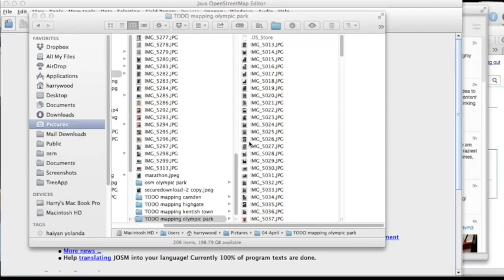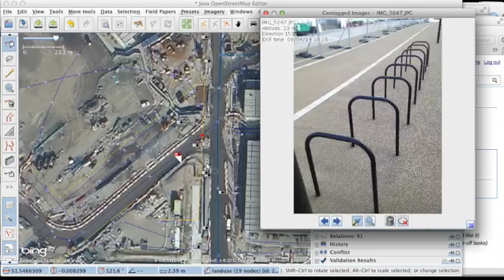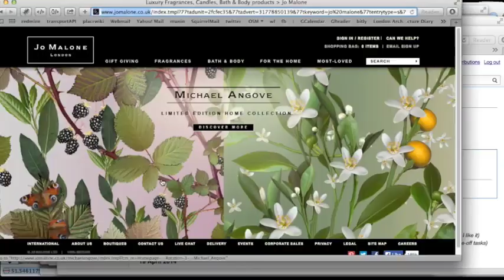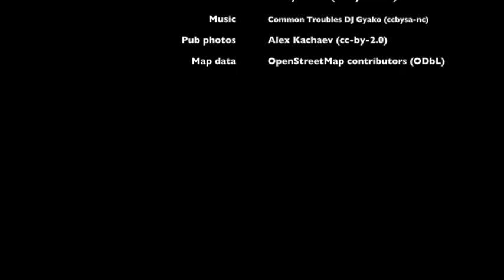OpenStreetMap - Updating the Olympic Park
We had a mapping party to resurvey the Olympic park after it re-opened to the public, and ge the updates into OpenStreetMap. This is a  screencast of a full hour-long OpenStreetMap session with JOSM...  FAST FORWARDED!